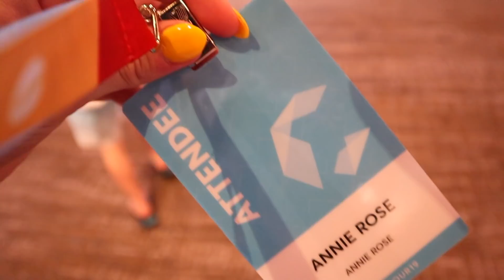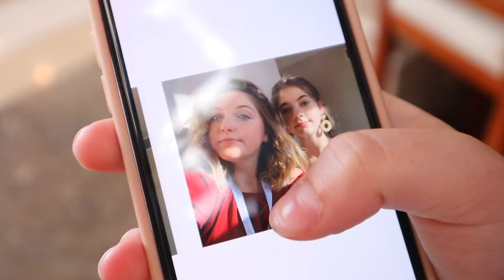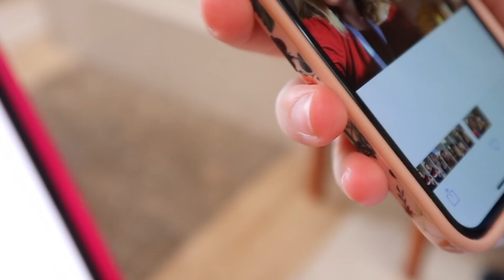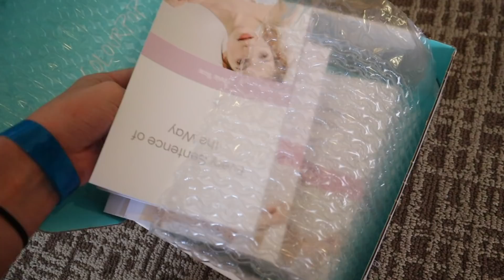FIRST Summer Vacation with bffs in Palm Springs VLOG!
Resorts are the best for summer! Usually we go on summer cruises, but cause of my fam's schedule this year we can't but I have a few smaller vacations planned, this is the first! I love relaxing with friends. What are you doing this summer?
*YOUTUBE HAS DISABLED COMMENTS AS THEY WORK TO IMPROVE THE PLATFORM FOR KIDS*

ANNIE ROSE POSTING SCHEDULE:
Wednesdays (sometimes) - 1pm CST school year: 9am CST vacation